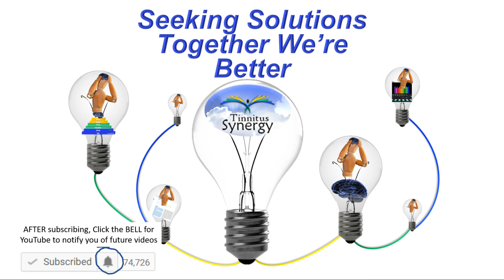Where does Tinnitus Sound Come from? - [CR Neuromodulation part 6]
🏋So what can we USE, NOW, from this study?
BE REALISTIC when you try a SINGLE tinnitus therapy.
There are several approaches that help, Tinnitus Retraining, Cognitive Behavioral Therapy, Auditory Discrimination, Meditation, Neuromodulation, Nutrition, Trigger Point Therapy, etc.  A combination is what you NEED to start looking for.
🚀Future Applications:
Our approach needs to be LOCAL and SPECIFIC to the AUDITORY cortex...AND GLOBAL, addressing the contribution of the FULL-BRAIN. AND, I would add, SYSTEMIC as well, addressing NUTRITION and NeuroMuscular.  Will ANYONE REALLY do what it takes to THOROUGHLY address their tinnitus EFFECTIVELY?  I think so.  Sure there are MANY people that just want some PILL to fix it for them, but as with OTHER CHRONIC health conditions, those that suffer BADLY, AND want a NATURAL approach that won’t give bad side-effects are willing to do the hard work for a NATURALLY HEALTHY BODY AND BRAIN.  It may just be a matter of making it available in a more efficient package.
References:
Research on what brain areas areas related to worse tinnitus distress
Compared to CONTROLS, the TINNITUS patients had very distinct TYPES and AMOUNTS  of brain wave activity AT REST:
Posterior brain, the precuneus(known for autobiographical memory and increased activity at rest) and cuneus(most known for its involvement in basic visual processing), where the output was INCREASED -- known to be modulated by extraretinal effects, like attention, working memory, and reward expectation . Therefore, the visual brain
And the ANTERIOR brain (PFC), where the output was INCREASED - “Executive” function - highest level planning, deciding, and acting and controlling actions toward a chosen goal.
The orbitofrontal cortex DECREASED output (on the right) - control of reward learning and decision making
The orbitofrontal cortex INflow was INCREASED
In the Cingulum, where  INflow was DECREASED -- emotion formation and processing, learning, and memory
Summary:
MORE FROM the Cuneum (visual)
MORE FROM PFC
MORE FROM Cuneum (visual)
LESS FROM rt OFC (control of reward learning and decision making)
MORE TO the OFC
LESS TO the Cingulum (emotion processing & learning)
By the way, these INCREASES that were found were all in the HIGH-FREQUENCY (GAMMA) range….which could explain some of the confusion from other EEG studies.
“Tinnitus subjects with a stronger inflow to the temporal regions, report stronger distress. This explains why it has not been possible to reveal significant group differences between tinnitus and control participants regarding the temporal cortices.”